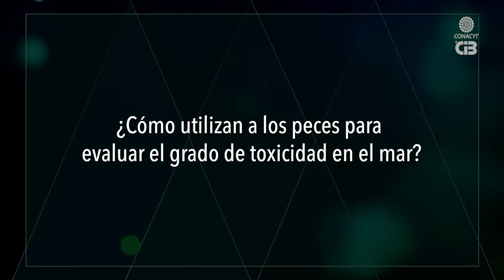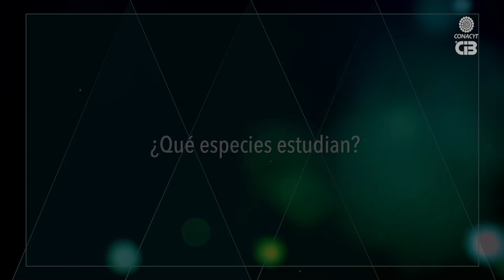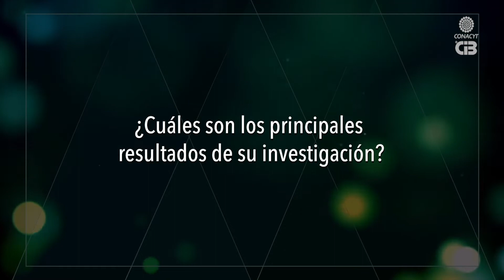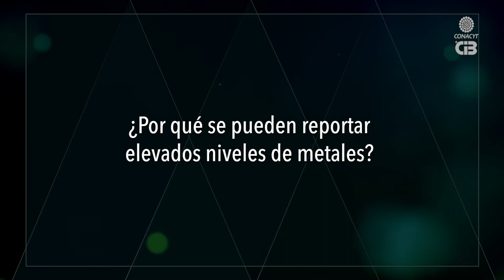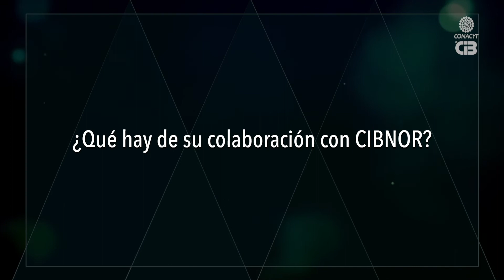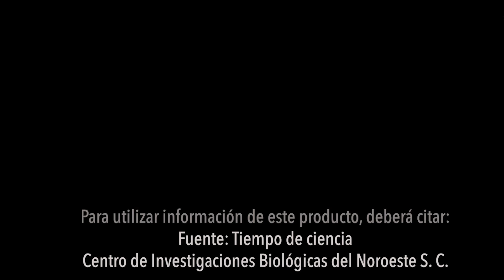Vertebrados marinos como indicadores de Una Salud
Vertebrados marinos como indicadores de Una Salud de los ecosistemas marinos: vinculados al bienestar humano.

Dr. Todd O`Hara, University of Alaska, Fairbanks.